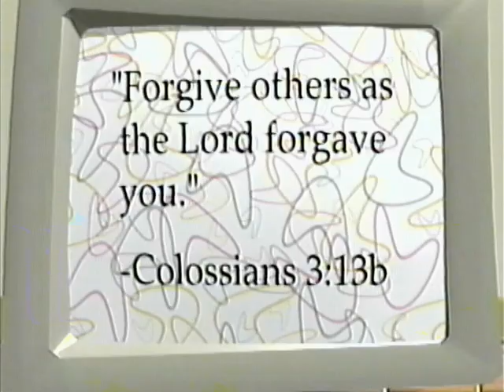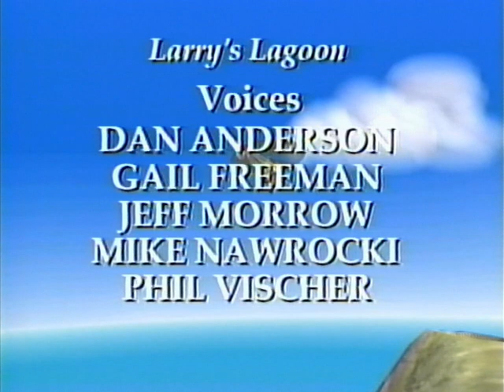Opening/Closing to VeggieTales: God Wants Me to Forgive Them 1994 VHS